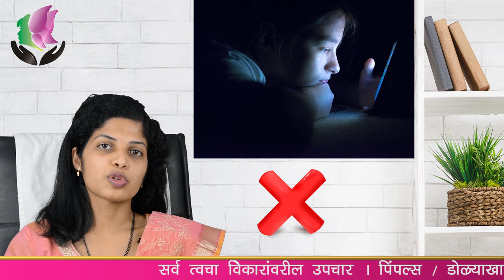डोळ्याखालील काळी वर्तुळे[Dark Circles]ची कारणे व उपाय Under Eye Dark Circles Symptoms and Treatment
डार्क सर्कल्स ( डोळ्याखाली काळी वर्तुळे) [ Dark Circles ]
 डोळ्याखाली काळी वर्तुळे ही मोठ्या प्रमाणावर आढळणारी समस्या आहे यावर तात्पुरते इलाज केले जातात पण समस्येचे मूळ शोधलं तर समस्या पूर्णपणे बरे होऊ शकते.
Dark circles म्हणजे काय?
काही कारणामुळे डोळ्या भोवती काळ्या रंगाची वर्तुळे दिसतात अर्थात हा रंग काळसरपणा ते पूर्ण काळी त्वचा अशा छटांमध्ये
 असतो.
कारणे :
१. Dark circles ही बर्‍याच वेळा झोपे शी निगडीत असतात.
२. अनुवंशिकता - बऱ्याचदा आई-वडिलांना जर डोळ्याखाली वर्तुळे असतील तर मुलांनाही डोळ्याखाली वर्तुळ होण्याची शक्यता  असते.
३. तणाव
४. जीवनसत्त्वांची कमतरता
५. डोळ्यांवर ताण
६. जागरण
७. कुपोषण
 यापैकी अपुरी झोप, तणाव व जागरण ही एकमेकांवर अवलंबून कारणे आहेत. आजच्या धकाधकीच्या जीवनात खूप तणाव आहे त्यामुळे झोप शांत होत नाही अपुरी झोप होते किंवा काही कामानिमित्त जागरण झाल्यास झोप अपुरी होते आणि यामुळे डोळ्यांवर ताण येऊ शकतो व परिणामी डोळ्याच्या आजूबाजूच्या त्वचेवर पेशींवर परिणाम होऊन त्वचा काळवंडली जाते.
उपाय :
- काळवंडलेपणा कशामुळे आहे हे आधी नक्की शोधायला हवं एकदा कारण समजलं की मग त्याप्रमाणे उपाययोजना करता येते.
- जर जागरणामुळे डार्क सर्कल्स होत असतील तर पुरेशी झोप घ्यायला हवी.
- रात्रीच्या वेळी टीव्ही पाहणे अथवा अंधारात मोबाईलवर खेळत बसणे /मोबाईलच्या स्क्रीनवर वाचत बसणे यामुळे डोळ्यावर तान येतो.
- असे लोक सतत लॅपटॉप वापरतात त्यांनी दर अर्ध्या तासाने दोन मिनिटांचा ब्रेक घ्यायला हवा म्हणजे जर तुम्ही सलं अर्धा ते एक तास लॅपटॉपच्या स्क्रीन कडे पाहत असाल तर दोन मिनिटं खिडकीतून बाहेर झाड किंवा निसर्ग यावर नजर टाकावी म्हणजे डोळ्यांचा थकवा जातो.
- डोळ्यावर जर तरीही फार ताण वाटत असेल तर एकदा चष्म्याचा नंबर तपासून पहावा.
- कुपोषण हे जर कारण असेल तर आपण समतोल व चौरस आहार घ्यायला हवा सर्व भाज्या, दूध, फळे  खायला हवीत.
- जीवनसत्त्वांची कमतरता हे कारण जेव्हा असते तेव्हा त्या जीवनसत्त्वांच्या गोळ्या अथवा इंजेक्‍शनच्या घेतल्यास ती कमतरता कमी होईल अर्थात हे सर्व डॉक्टरांच्या सल्ल्याने करावे.
- जन्मा अनुवंशिकतेने डार्क सर्कल्स आहेत त्यांनी ही पथ्य काटेकोरपणे पाळावीत.
- आता डार्कसर्कल हा कॉस्मेटिकली प्रॉब्लेम असू शकतो त्यावर लगेच उपाय करायचा असेल तर आपल्याकडे केमिकल पीलिंग ही प्रोसिजर असते तसेच त्यामुळे तिथली डेड स्कीन निघून जाते व नवीन त्वचा येते आणि डार्क सर्कल चे प्रमाण कमी होते याबरोबरच काही मलम बाहेरून लावून डार्क सर्कल कमी करता येतील. पाण्यासोबत मूळ कारण शोधून त्या अनुषंगाने उपाययोजना करणे हितावह ठरते चौरस आणि समतोल आहार पुरेशी झोप आवश्यक तेवढे पाणी पिल्यास त्वचा आपोआप च निरोगी होते.